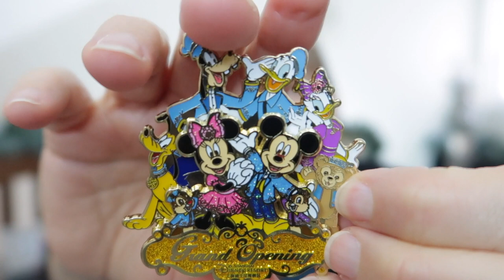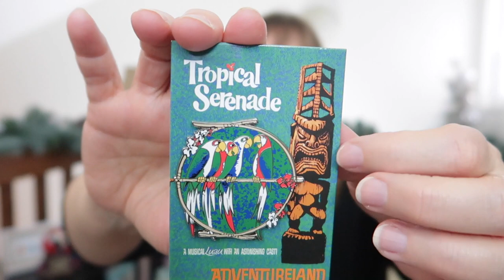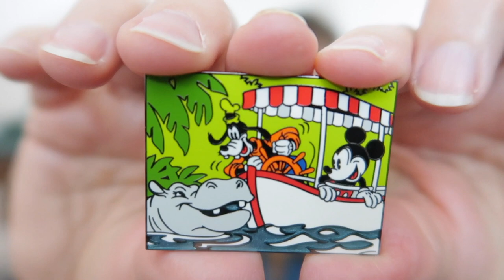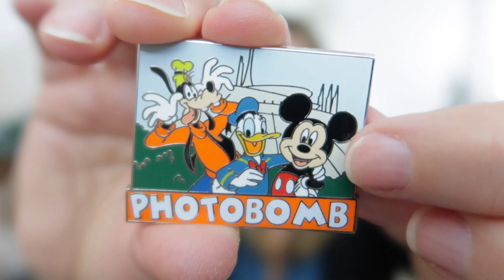19 PINS FOR 2019 | A Disney Pin Tag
I was tagged by Alicia AKA Cinder Ali Loves Disney for this Disney Pin Tag she created with Nina AKA Wrestling With Disney which showcases 19 pins for 2019. I had a lot of fun sharing part of my pin collection through this tag and hope you enjoy it, too! Check below for the awesome people I have tagged! ♥️

19 PINS FOR 2019 PIN TAG:
1. Happy New Year! Share a pin with the year noted on it!
2. How long have you been pin collecting.
3. Briefly share how you got started in pin collecting and what you like about it.
4. Share your newest pin.
5. Share your pin with the most Disney characters in it.
6. Disney pin that features the most obscure film or character.
7. Share a pin that represents your Valentine for 2019, or who you hope will be your valentine for 2019!
8. It’s not easy being green—even if it’s St. Patrick’s Day! Share a green pin.
9. Share your #1 favorite pin.
10. April Showers bring May Flowers! Share a pin that shows off nature!
11. What pin represents summer time to you.
12. Share your favorite patriotic pin.
13. The spooks come out at night! What is your favorite Halloween pin.
14. Share your favorite attraction pin.
15. Time to give thanks! Share a Thanksgiving pin or a pin that represents it to you.
16. What is your favorite princess pin or a pin with your favorite character on it.
17. Share your favorite Christmas pin.
18. Share a pin that represents a favorite memory from a past Disney trip.
19. Share a pin that you feel most represents YOU.

Tag three Disney friends to do this awesome tag!